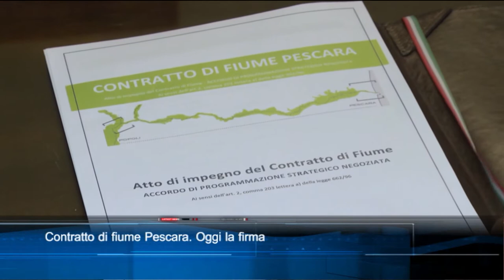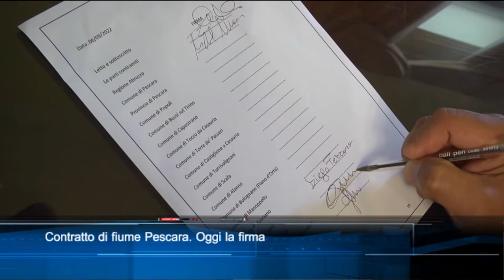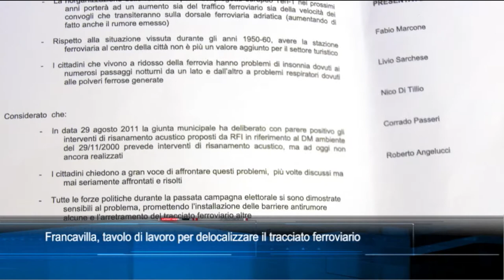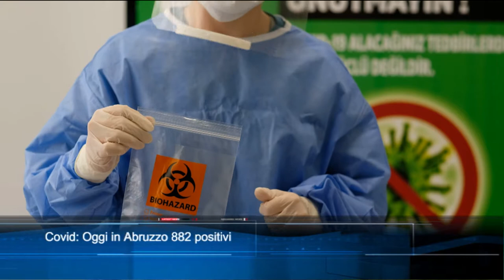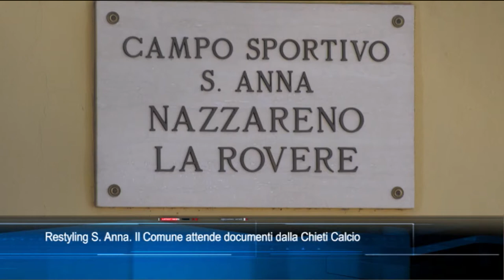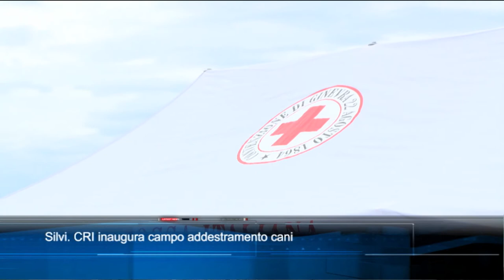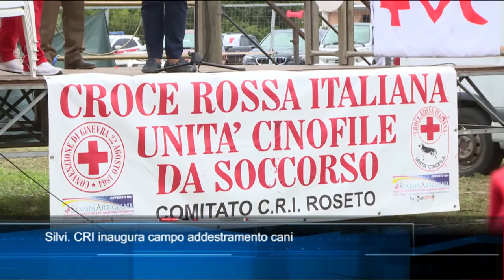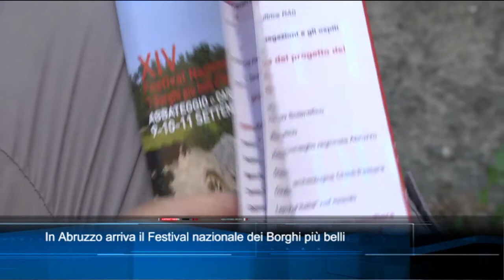TgSei edizione delle 19 di martedì 6 settembre 2022